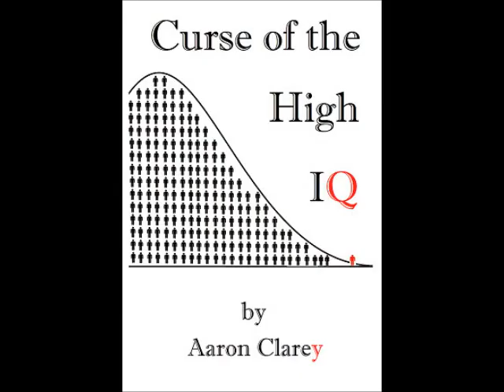Request-Yeah...Become a Pilot While You're Young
A 28 year old computer networking major is trying to choose between a cyber security path and helicopter pilot path in the Army.  After thinking about it, it's pretty clear.  Yeah...helicopter pilot.